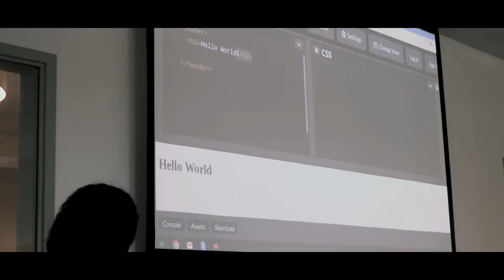Cool Daddy (documentary)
This is the story of a police officer who helps children in need through military trainings. Along the way, the officer builds a deep bond with the kids.

Shot on Canon C100 (Borrowed from University of Southern California School of Cinematic Art)/iPhone 7Plus